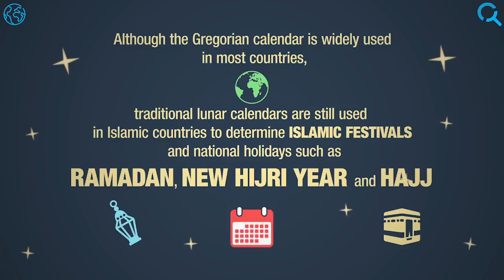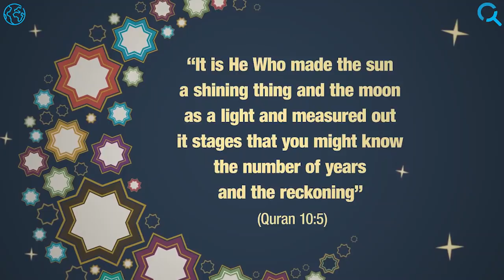Understanding the lunar calendar